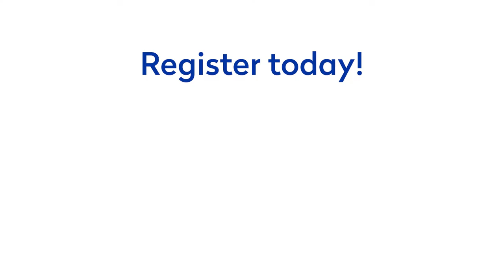The Fredonia Summer Music Festival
To learn more about the festival and how you can take part,